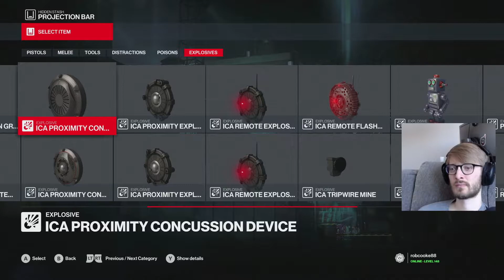Hitman 3 - Achievement Hunter Contracts (Part 2)